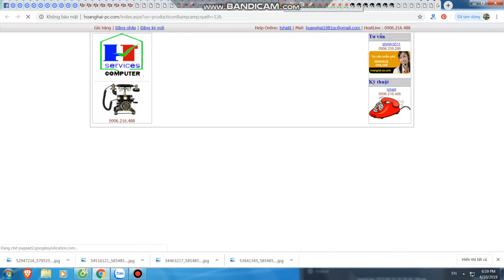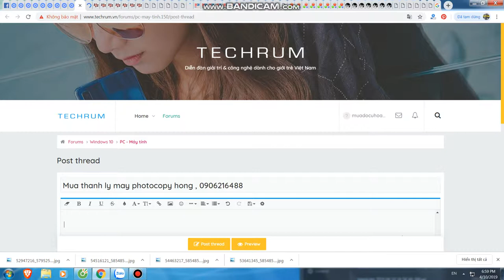Mua thanh lý máy in tại hà nội | Bán máy in cũ tại hà nội | 0906216488